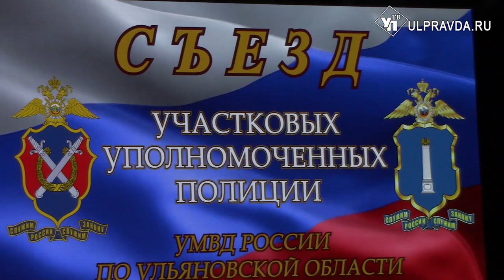В Ульяновске впервые провели съезд народных полицейских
В этом году служба участковых уполномоченных отмечает юбилей – 100 лет со дня образования. Народных полицейских поздравили руководство регионального УМВД, губернатор, вручили грамоты и подарки лучшим сотрудникам. А также обсудили назревший вопрос – как повысить престиж профессии.